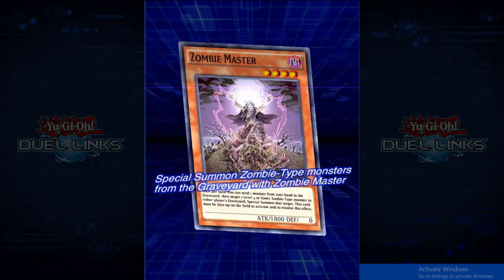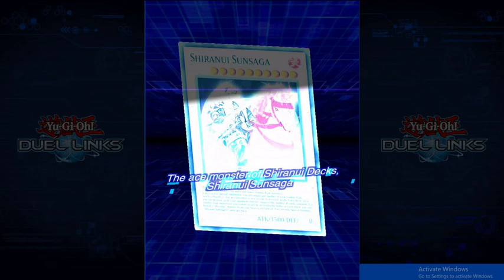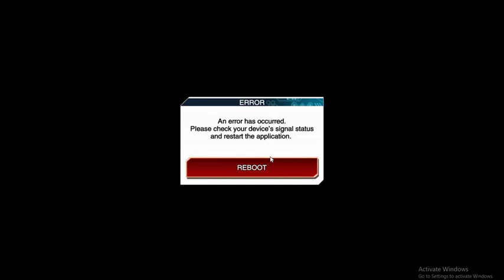Yu-Gi-Oh!Duel Links: Duel Carnival with Leo & Luna! and new Mini Box No. 24 : Soul of Resurrection